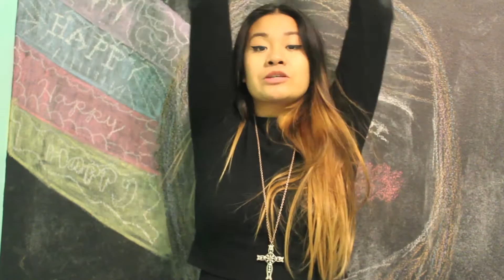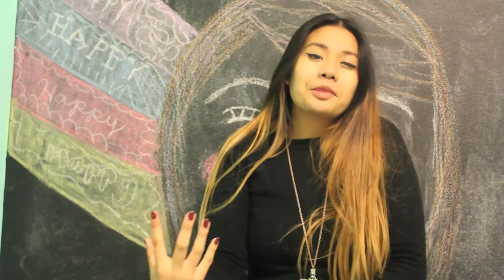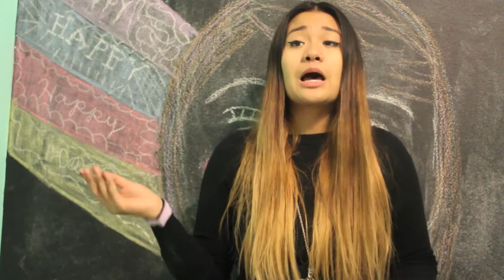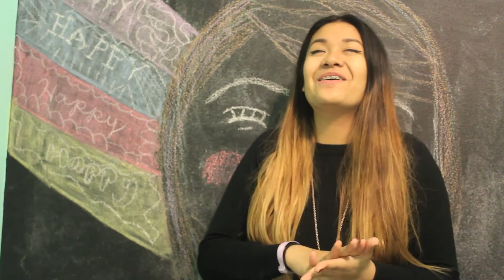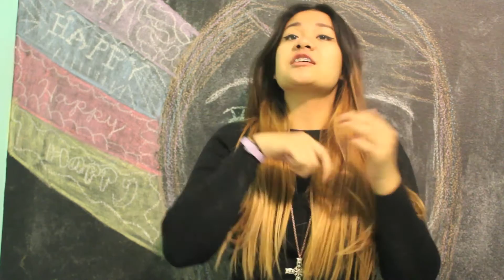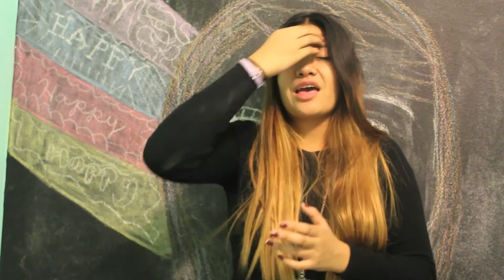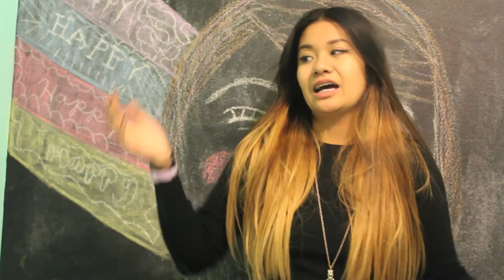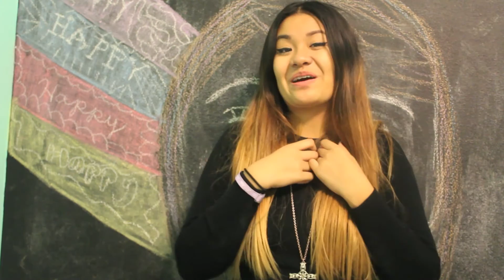IM BACK!!!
I"M BACK!!!
lol you'll never see the last of me:)
BE BEST FRIENDS WITH ME:
Remember you are always beautiful